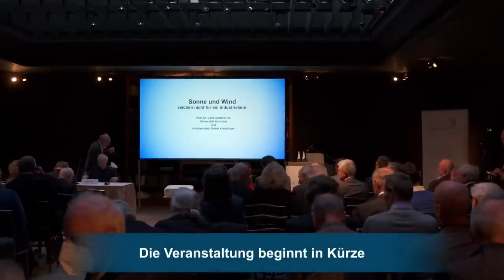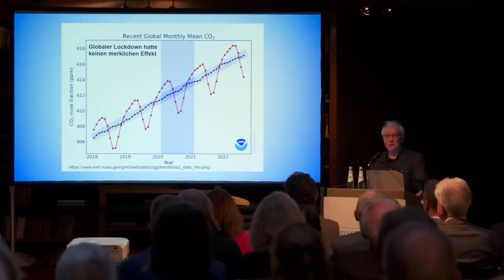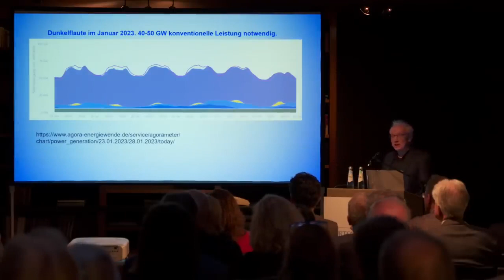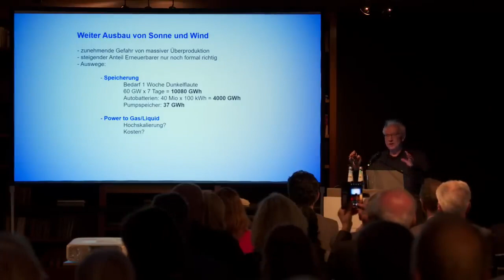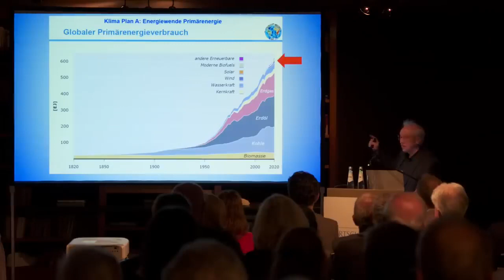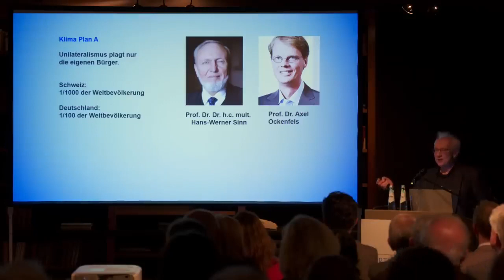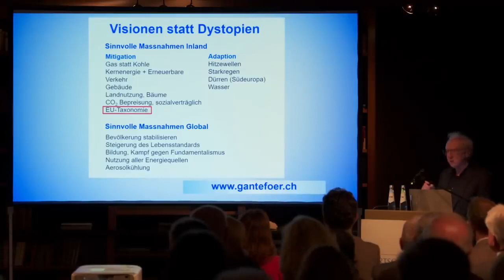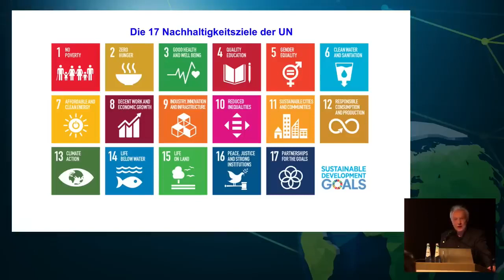Grüner Rechenfehler? Sonne und Wind reichen nicht für ein Industrieland.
166.593 Aufrufe  Live übertragen am 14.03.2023  HOTEL BAYERISCHER HOF
Prof. Dr. Dr. h.c. mult. Hans-Werner Sinn
Vorsitzender Ausschuss Ordnungspolitik und Grundsatzfragen

Statement
Prof. Dr. Gerd Ganteför
Professor für Experimentalphysik an der Universität Konstanz

Sonne und Wind reichen nicht für ein Industrieland!  Sehenswert! Klimaveränderung falsch berechnet?